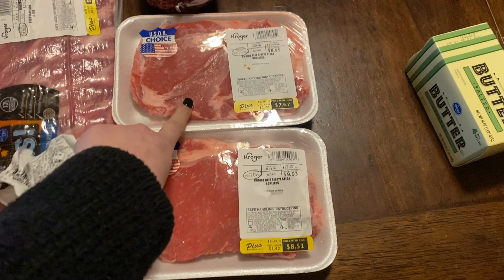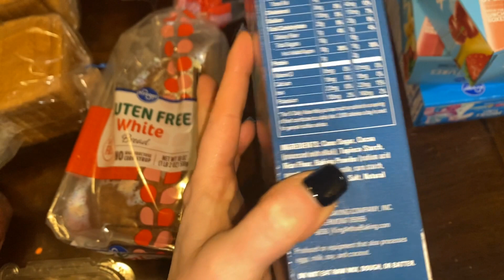Trashed Trailer Extreme Cleaning Motivation